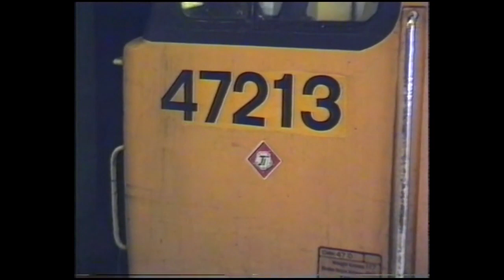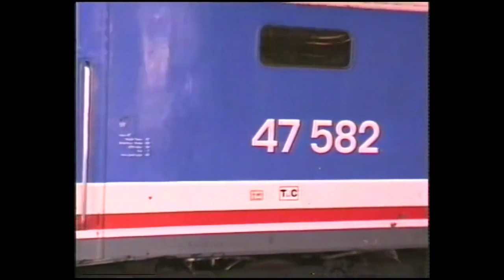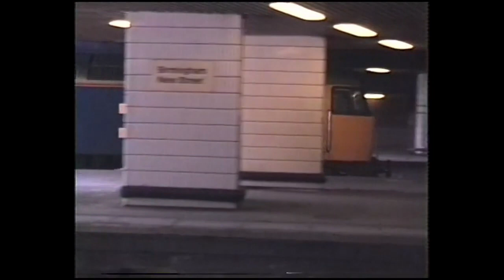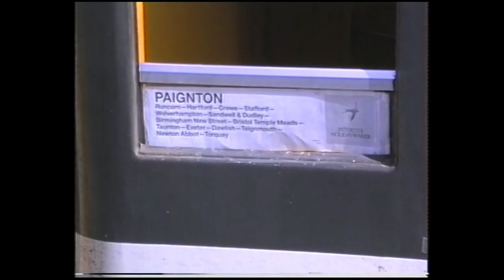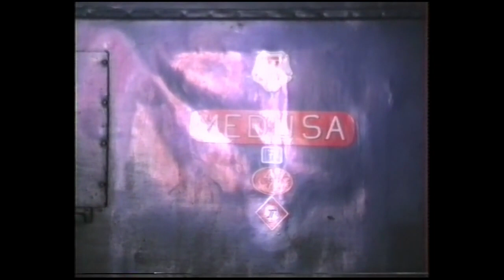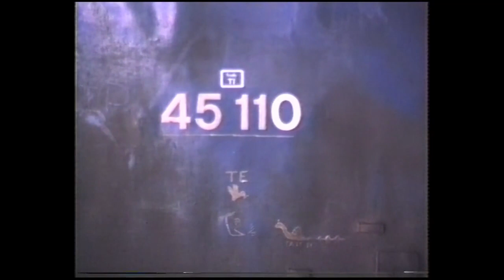British Rail 1988 (Part 3) Wolverhampton, Birmingham New Street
Filmed in 1988, footage includes Wolverhampton and Birmingham New Street